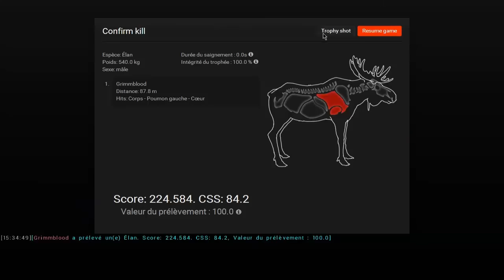big moose 2_The Hunter_FR_HD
encore un élan de +200 , la chance est toujours la !